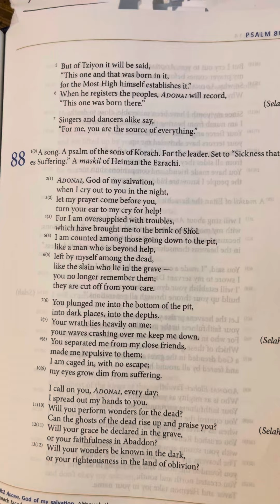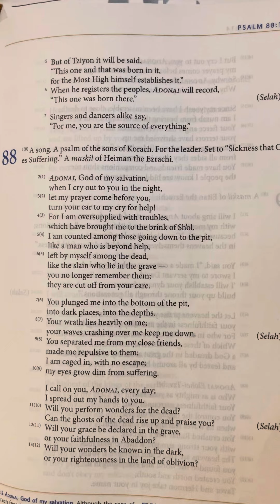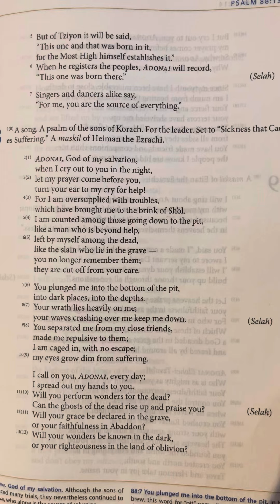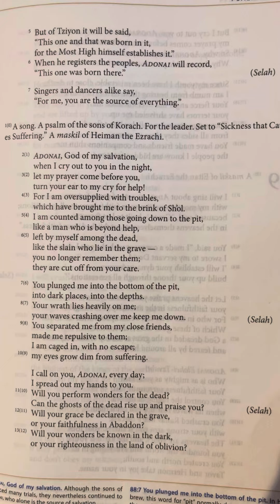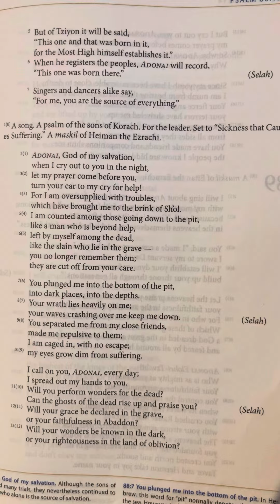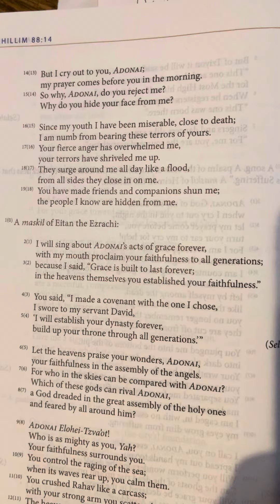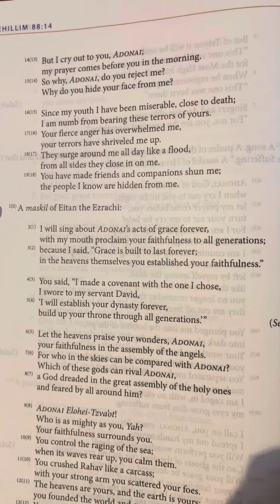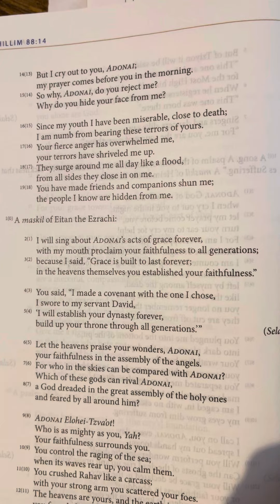Psalms (Tehillim) 88 | Tanakh/Old Testament | Audio Bible | CJB | Complete Jewish Bible